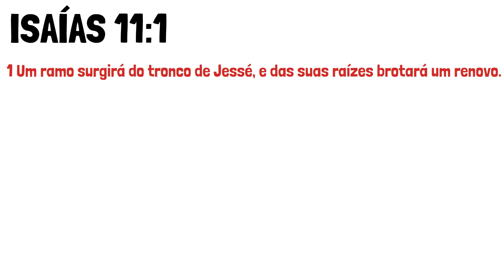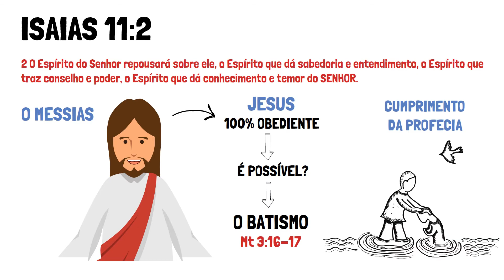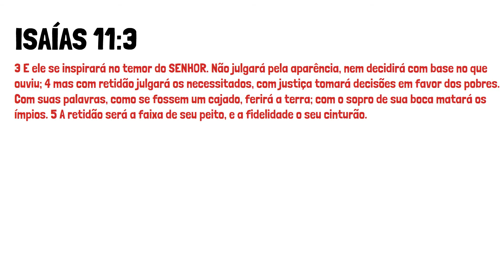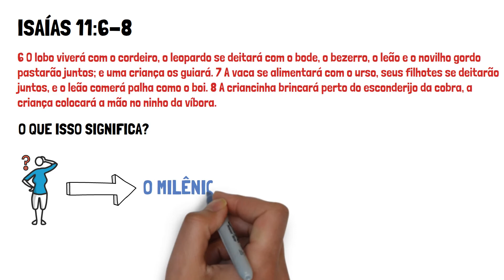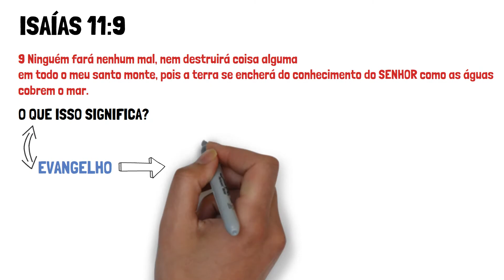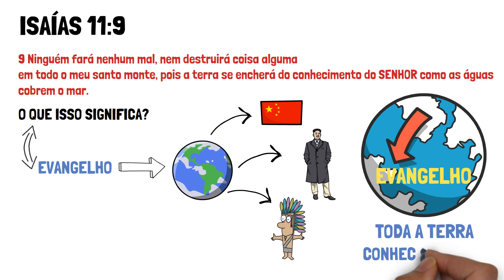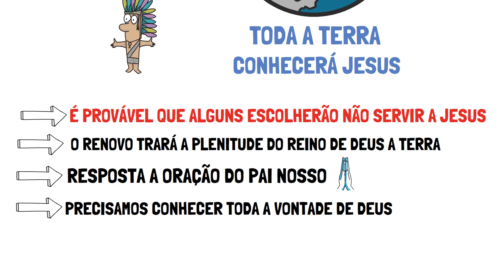Isaías 11 Estudo: O RENOVO DO SENHOR (Bíblia Explicada)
Em Isaías 11, o Senhor Deus fala sobre o ramo de Jessé. Uma expressão profética que se refere ao Messias Jesus. A profecia diz que o Espírito do Senhor repousaria sobre Ele, para lhe dar sabedoria, entendimento, conselho, poder, conhecimento e temor do Senhor.